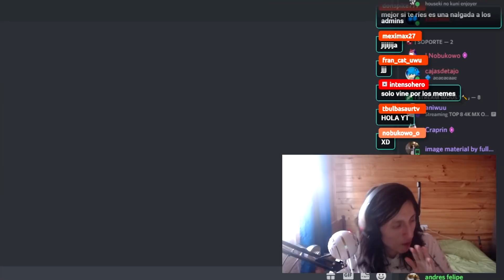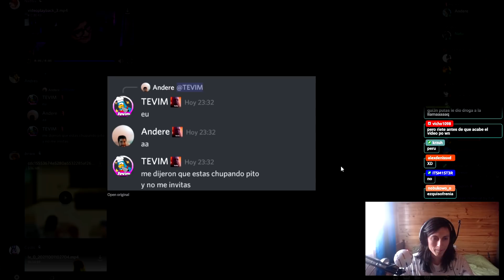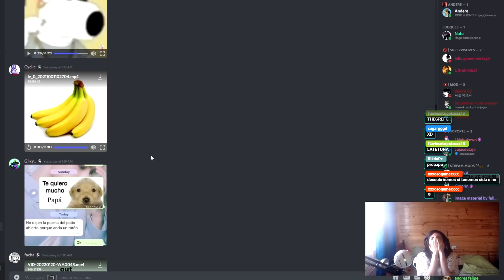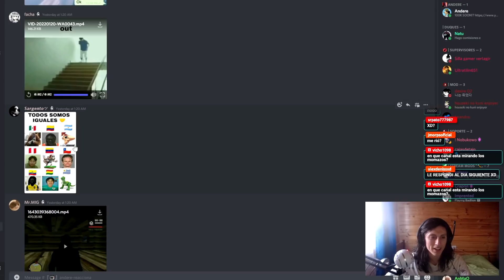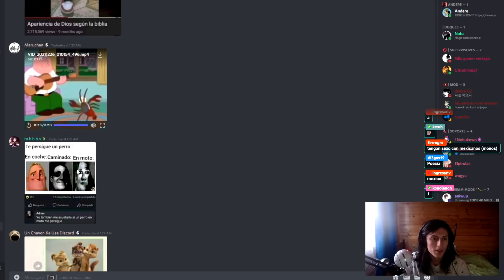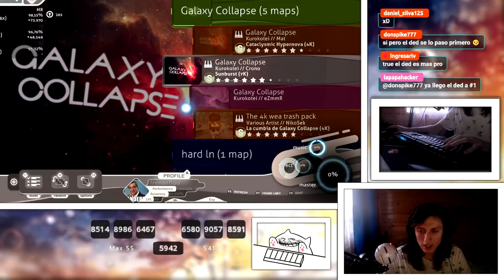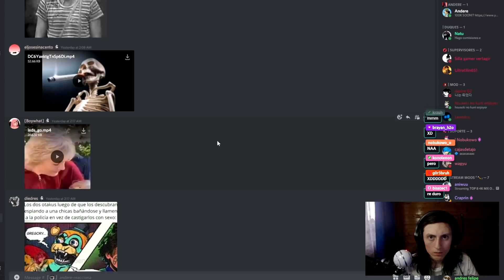DISCORD MEMES, PERO SI ME RIO JUEGO GALAXY COLLAPSE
Timestamps:
00:00 - Intro
02:21 - Cumbia de Galaxy Collapse
04:22 - Galaxy Collapse 7k
07:42 - Galaxy Collapse LN (Notas Largas)
10:22 - Ending

▪ Información ▪
▪ Mi Setup ▪
Monitores: DSP25 Ozone 165hz / LG 24MK400H 75hz
Teclado: Coolermaster CK552 Gateron Red
Mouse: Logitech G PRO
MB: Asus® M/B AMD Prime A320M-K
CPU: AMD Ryzen 5 2600 STOCK
GPU: Nvidia ZOTAC GTX 1660ti 6gb
Ram: 2x 8GB Ballistik Sport 2666mHz
Storage: Kingston SSD M.2 1TB / SSD 240gb
Case: Deepcool® Gabinete mATX Matrexx
Power Supply: Thermaltake Smart 430W +80 Plus